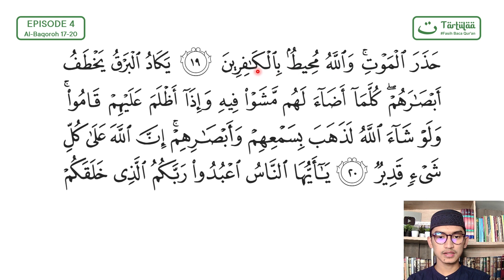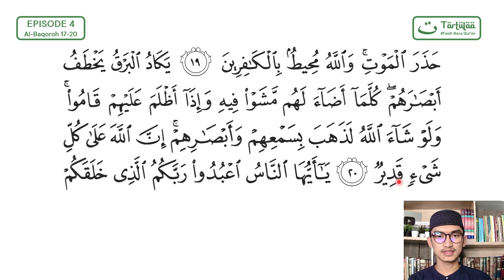🟢Belajar Baca Alquran Tajwid EPS 4 - 9 Menit Bisa Baca Quran Melimpah Kebaikan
MAU IKUTAN QUIZNYA?

SYARAT NYA :
1. TONTON VIDEO INI SAMPAI SELESAI
2. MASUK GRUP BELAJAR (Hanya anggota grup yang dapat mengikuti Quiz)

TATA CARA IKUTAN QUIZ ⬇️
1. DOWNLOAD APLIKASI TARTIILAA
2. MASUK KE MENU KUIS
3. PILIH KATEGORI QUIZ YOUTUBE
4. PILIH QUIZ SESUAI DENGAN VIDEO YANG TELAH DI TONTON

SEMOGA BERMANFAAT.